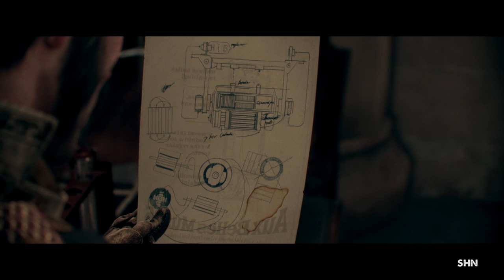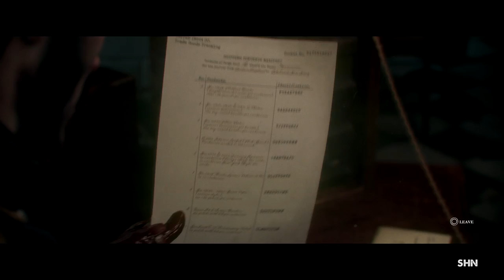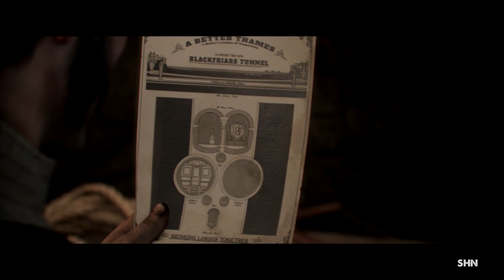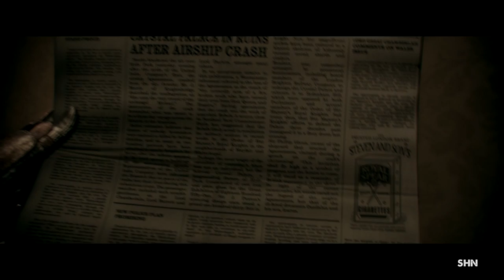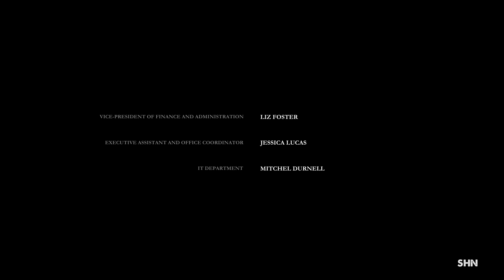The Order: 1886 Full HD PS4 Longplay [1080p/60fps] Walkthrough Gameplay Lets Play No Commentary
SHN Rating for The Order: 1886 : ★★★★

The Order 1886 only on Playstation!
Discover Historys Darkest Secret!

London, 1886: A City transformed by science and industry, but living in fear of an ancient, inhuman foe. As Grayson Galahad, a member of an elite order of royal knights, join the battle to preserve the future of mankind. Armed with advanced weapons and technology, turn the tide in a centuries-old war that will determine the course of history forever.